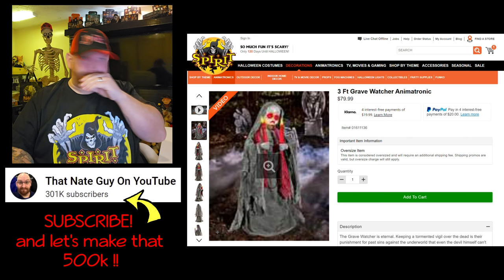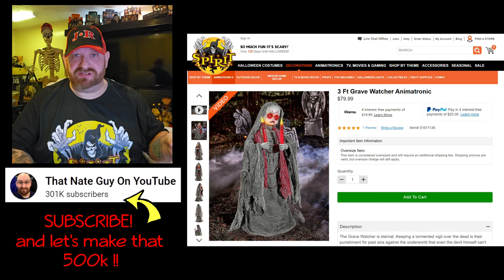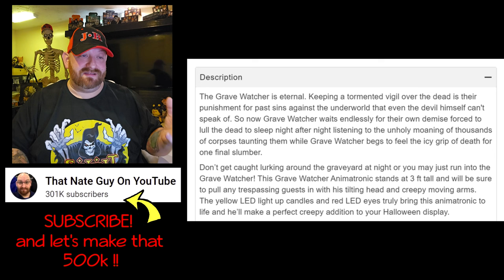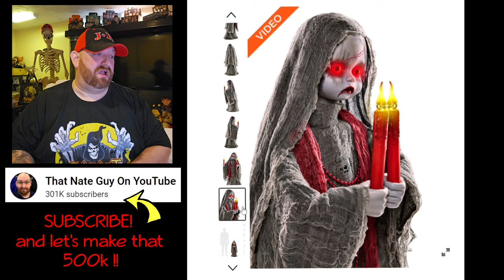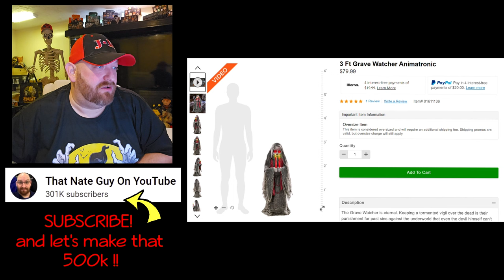SPIRIT HALLOWEEN 2023 GRAVE WATCHER ANIMATRONIC REVEAL REACTION SNEAK PEEK SPIRIT HALLOWS CEMETERY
CREEEEEEEEEEEEEPY!!! Today we are checking out the super creepy GRAVE WATCHER animatronic from spirit halloween 2023